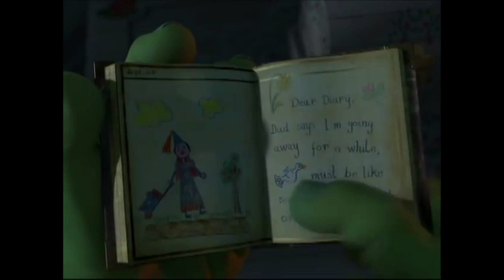Is Fiona a Cannibal?!?!?!? [CC]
In today's video, we're going to dissect an unnoticed and underrated scene that reveals a dark secret about Fiona...her likely downward spiral into cannibalism.